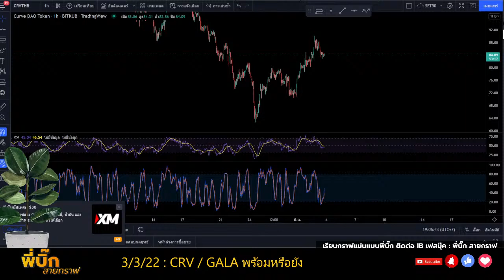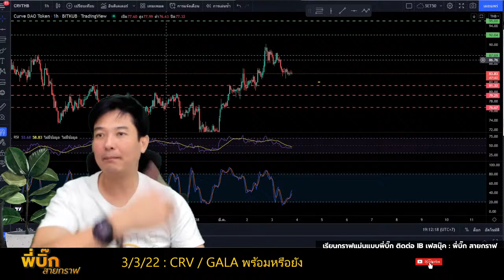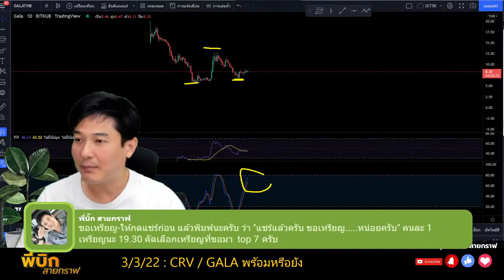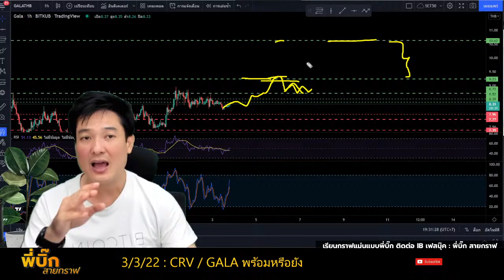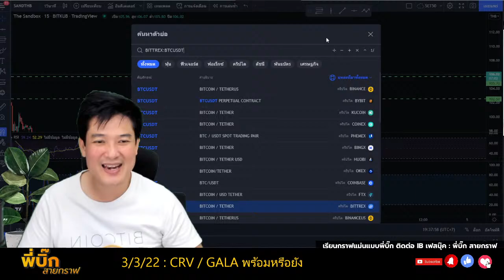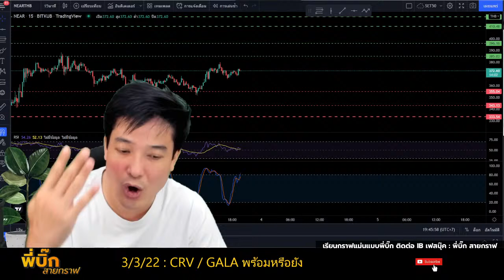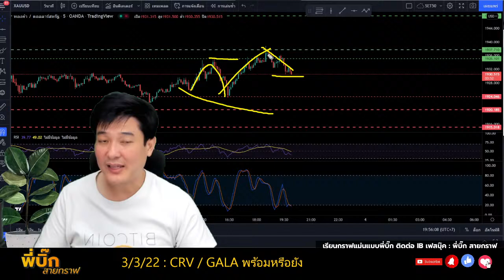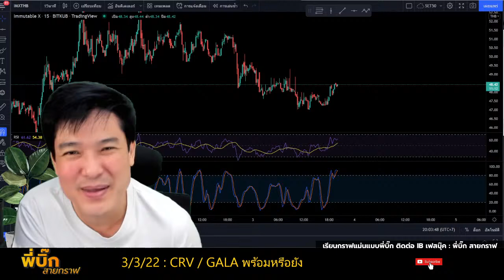GALA CRV SAND NEAR IOST IMX XAUUSD ETH BTC รับต้านทำกำไร วิเคราะห์แนวโน้มแม่นๆประจำวัน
ตอนนี้ลุ้นได้เลยว่าจบลงรอบนี้ รอ rebound จะไปต่อได้แค่ไหนกัน แน่นอนครับในคลิปมีเป้าและแนวโน้มมาฝากกันเหมือนเดิมครับ
✅Inbox เฟสเพื่อติดต่อเรียนกราฟแม่นแบบพี่บิ๊ก
✅ สมัครเทรด ทองคำ หรือ คริปโตแบบ Future คลิกที่ลิ้งค์นี้ได้เลย
📘 คลิปสอนวิธีสมัครและยืนยันตัวตนการเทรดทองคำหรือ คริปโตแบบ Future
📗 สอนการซื้อขายทองหรือคริปโตฟิวเจอร์ใน Meta 5
1. แบบBasic พี่บิ๊กใช้ตลอด สั่งmanual หน้างาน
2. แบบตั้ง คือไม่ต้องเฝ้าจอ ไปทำงานหรือทำธุระได้